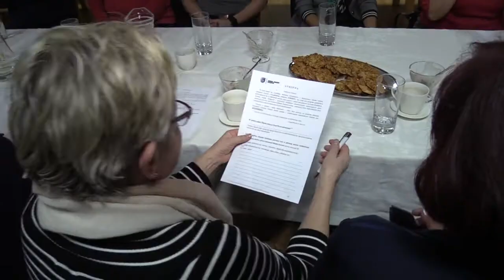Burmistrz w okolicy... emerytów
W ramach cyklu spotkań z mieszkańcami burmistrz Emilian Bera zaprosił do rozmowy emerytowanych pracowników Urzędu Miejskiego. Oprócz informacji o bieżących inwestycjach był czas na dyskusję. W spotkaniu wzięli udział także jaworscy policjanci, którzy poruszyli kwestie bezpieczeństwa w mieście.